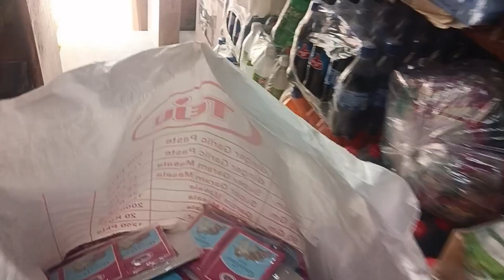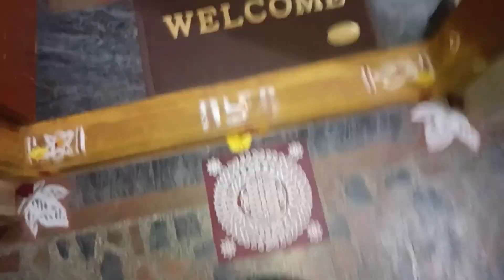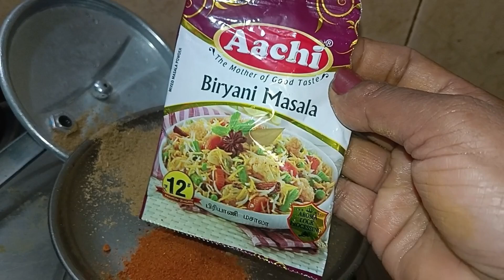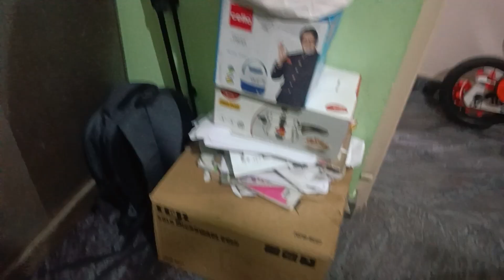ವೆಜಿಟೇಬಲ್ ಸೋಯಾ ಪಲಾವ್ 🍲😋 ಮನಿ ಪ್ಲಾಂಟ್ 🌿ಆರ್ಗನೈಜ್ ಕಟಿಂಗ್|| ಡೈಲಿ ಬ್ಲಾಗ್ಕನ್ನಡ video